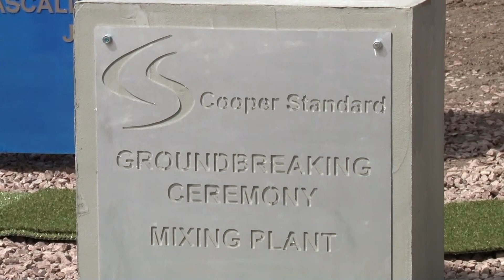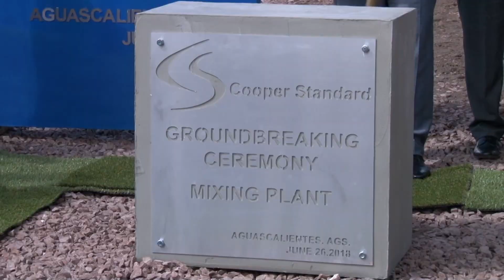Ceremonia de Colocaci'on de la 1a Piedra de Cooper Standar